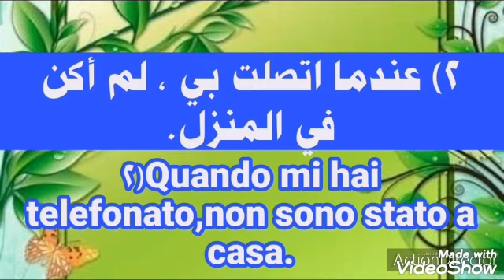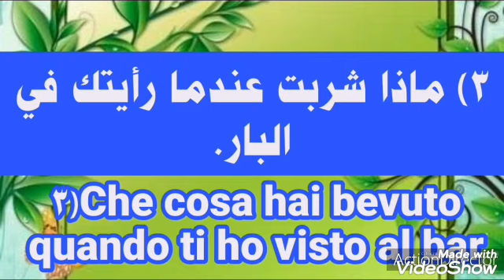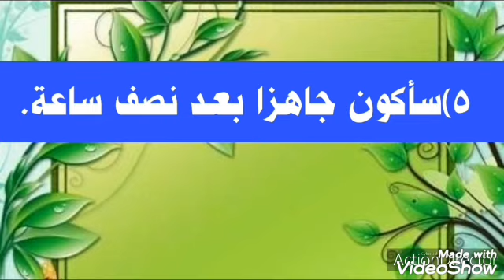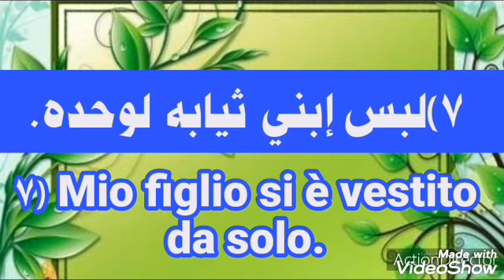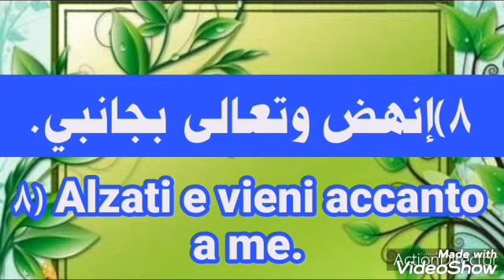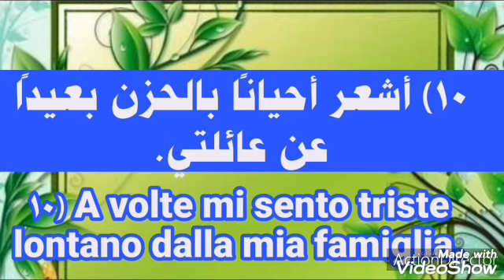تعليم اللغة الإيطالية للمبتدئين .تعلم وإستفد